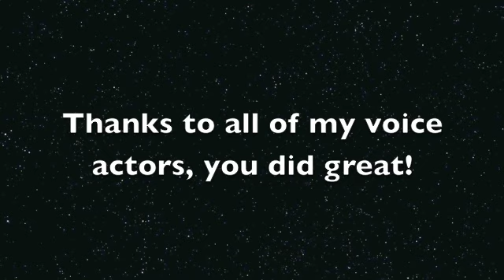Lego Clone Wars - Incursion Part 2